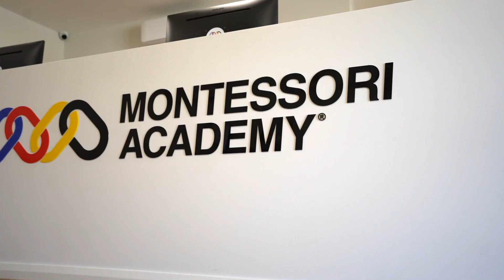Introducing Dapto Montessori Academy | Montessori Childcare & Preschool Tour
Say hello to our brand-new childcare and preschool, Dapto Montessori Academy! We are thrilled to be bring our first Montessori Academy centre to Wollongong!

Childcare & Careers: 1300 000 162